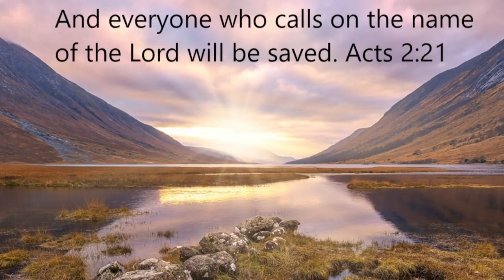Preparation time for promotion required! Sunday 21st April 2024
HOTL Bible Teaching by Willie Spratt